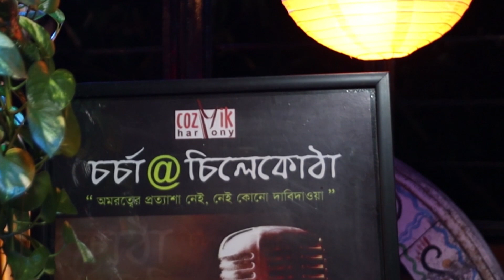Eki LabonnyeIএকি লাবণ্যে পূর্ণ প্রাণIRanita BanerjeeIRabindra SangeetIরবীন্দ্রনাথ ঠাকুরI Cozmik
Song - Eki Labonnye
Singer - Ranita Banerjee
Rabindra sangeet
Chorcha@Chilekotha